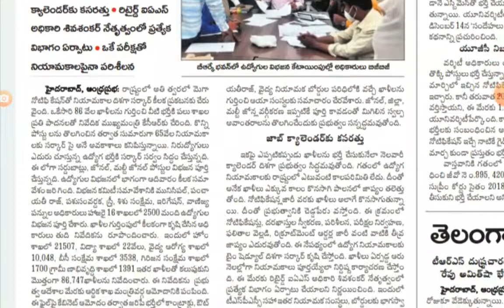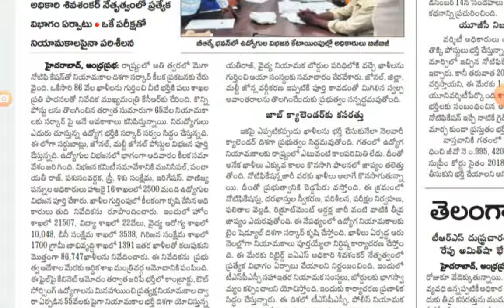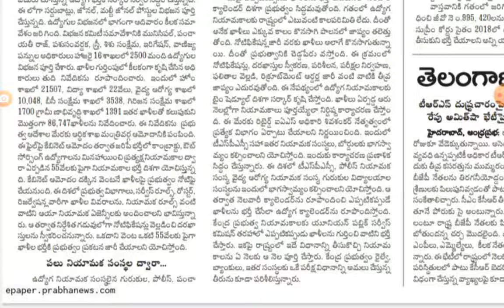TS MEGA NOTIFICATION DETAILS | AB Tutorial